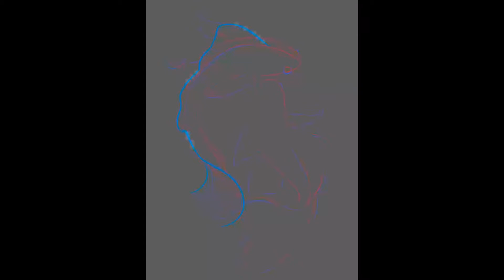Inktober Day 1– Fish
Hello!
I’m an aspiring artist who is dedicating this channel to showcase some of my work. I also have an Instagram and Twitter as well! Feel free to follow for more content.

I’ve decided to take on the Inktober2020 challenge. Because although this illness going around has canceled Halloween, that doesn’t mean I’m going to not find an excuse to try something spooky!